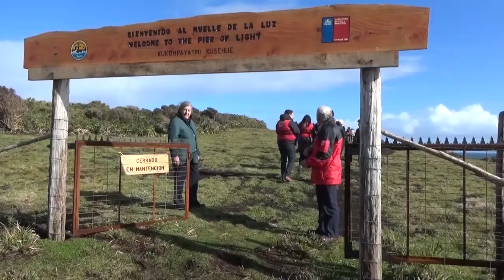INAUGURAN MUELLE DE LA LUZ EN CHEPU